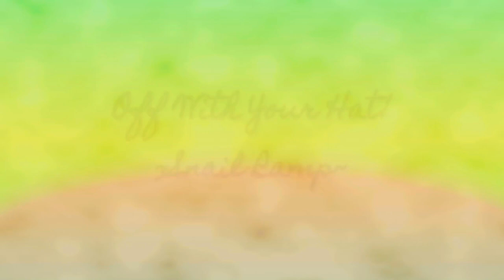【原曲風ｱﾚﾝｼﾞ】サブロー選手（千葉ロッテ）旧応援歌(MIDI)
原曲
Off With Your Hat!
Snail Ramp